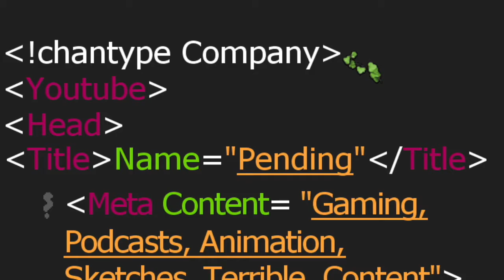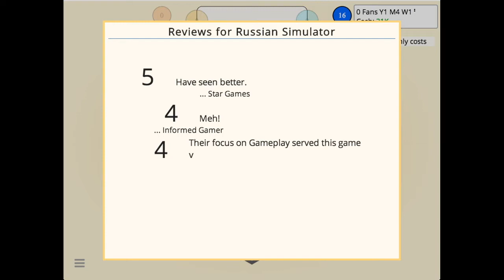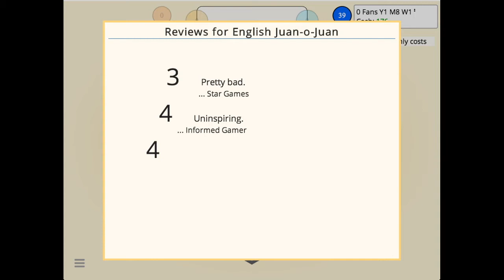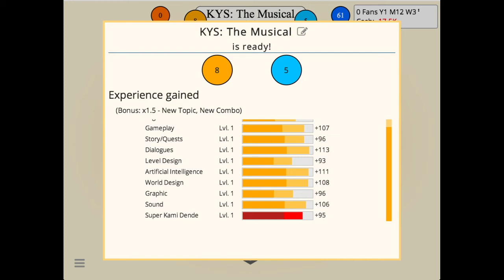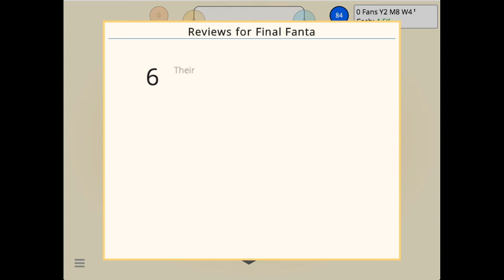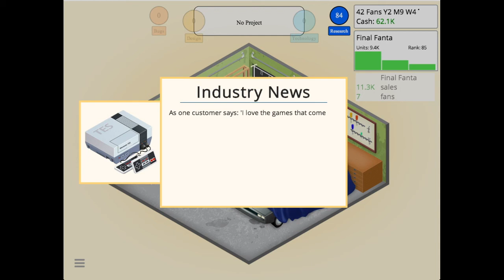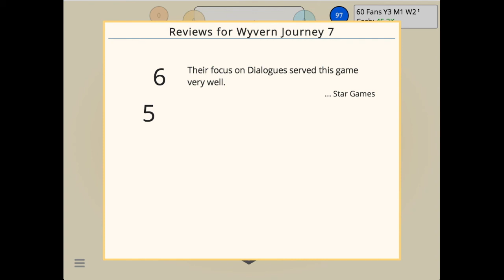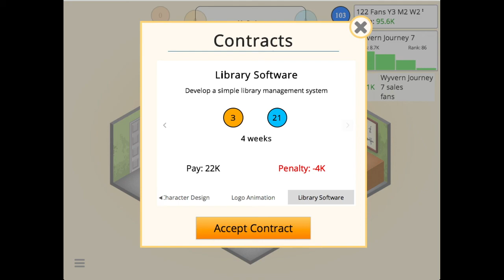GameDev Simulator - How We Offend EVERYBODY?!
NamePending does nothing better than playing games. Which is a sad and unfortunate truth. So let's try making them!